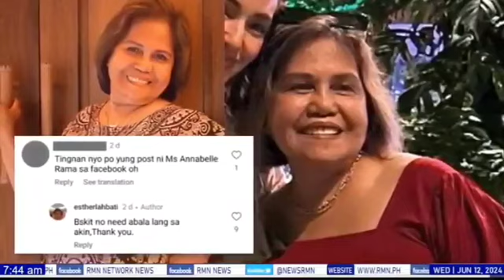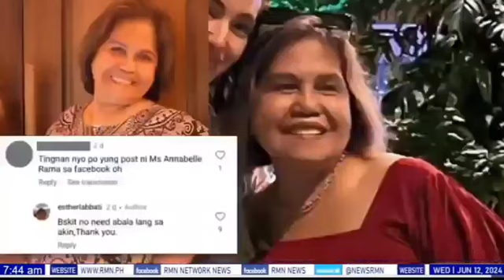Facebook post ni Annabelle Rama patungkol umano sa kaniyang kagalit, usap-usapan sa social media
Ang chika hatid ni Dyosa Yan | RMN Manila